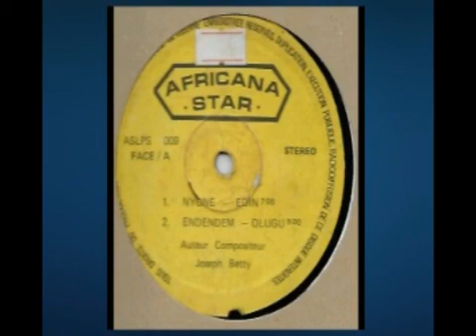NBALAMBE PEYIN TURBO LASSER